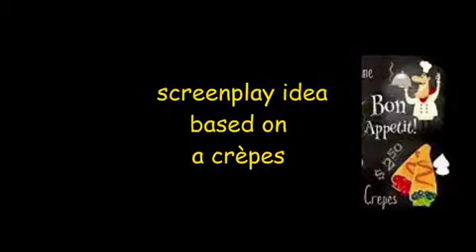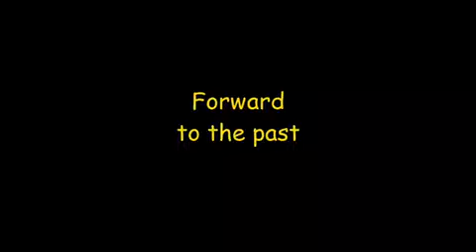King Richard of Del Mar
The Brexit Crapes
Trailer for a TV series
genre: Drama/Comedy